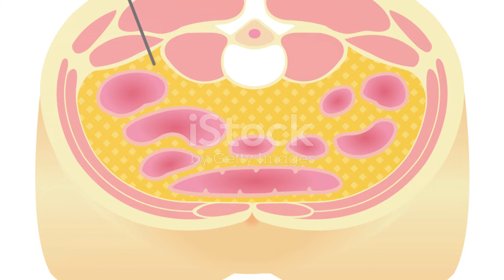How To Lose Belly Fat Without Dieting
Click Here for Immediate Access to Our Recommended Easy & Fast Solution for Weight Loss

Would you like to know "how to lose belly fat without dieting"?

We've all heard the common adage: 'you are what you eat'. But what if I told you, dieting isn't the only solution?

Losing belly fat without dieting involves adopting lifestyle changes that promote overall health and target fat loss specifically around the abdominal area.

While diet plays a crucial role in weight management, focusing solely on food restriction isn't always sustainable or effective in the long term. Here are some strategies to help you lose belly fat without strict dieting:

Regular Exercise: Incorporate both cardiovascular exercises and strength training into your routine. Cardio exercises like brisk walking, jogging, cycling, or swimming help burn calories and reduce overall body fat, including belly fat.

Strength training, such as weightlifting or bodyweight exercises, builds muscle mass, which can boost metabolism and aid in fat loss.

High-Intensity Interval Training (HIIT): HIIT workouts involve short bursts of intense exercise followed by brief recovery periods.

This type of training is efficient in burning calories and increasing metabolism, leading to belly fat reduction. HIIT can be done with various exercises like sprinting, jumping jacks, burpees, or cycling.

Core Strengthening Exercises: Targeting the muscles in your core can help tighten and tone your abdominal area. Incorporate exercises like planks, crunches, leg raises, and Russian twists into your workout routine to strengthen your core muscles and improve posture.

Increase Physical Activity: Besides structured workouts, increase your daily physical activity levels. Take the stairs instead of the elevator, walk or bike to nearby destinations instead of driving, or engage in activities like gardening, dancing, or playing sports that keep you moving throughout the day.

Mindful Eating Habits: While not strict dieting, being mindful of your eating habits can help you consume fewer calories without feeling deprived. Pay attention to portion sizes, eat slowly, and listen to your body's hunger and fullness cues. Avoid mindless snacking and emotional eating by finding alternative ways to cope with stress or boredom.

Stay Hydrated: Drink plenty of water throughout the day. Sometimes thirst can be mistaken for hunger, leading to unnecessary calorie consumption. Water also helps keep you feeling full and supports metabolism and digestion.

Get Sufficient Sleep: Aim for 7-9 hours of quality sleep each night. Poor sleep can disrupt hormones related to hunger and appetite control, leading to cravings and overeating, particularly of high-calorie foods.

Manage Stress: Chronic stress can contribute to weight gain, especially around the belly area, due to increased cortisol levels. Practice stress-reducing activities like meditation, yoga, deep breathing exercises, or hobbies you enjoy to help manage stress levels effectively.

Limit Alcohol Intake: Alcoholic beverages are high in empty calories and can contribute to weight gain, particularly around the midsection. Limiting alcohol consumption can help reduce overall calorie intake and promote belly fat loss.

Be Patient and Consistent: Losing belly fat takes time and consistency. Focus on making gradual, sustainable changes to your lifestyle rather than seeking quick fixes.

Celebrate small victories along the way and stay motivated by tracking your progress and how you feel rather than just focusing on the numbers on the scale.

🍏 Nutrition Insights: Discover the latest tips and tricks for maintaining a well-rounded diet and drinks that fuel your body with nutrients

💪 Fitness Finesse: Invigorating workout and expert advice on incorporating weight loss, fat loss and belly fat loss exercises into your daily routine

🌙 Holistic Health: Explore the importance of holistic well-being as we delve into the connection between mind, body, and soul. From stress-relieving techs & practices

📈 Weight Management Wisdom: Navigate the intricacies of weight management with evidence-based information, success stories, and realistic strategies to reach and maintain a healthy weight